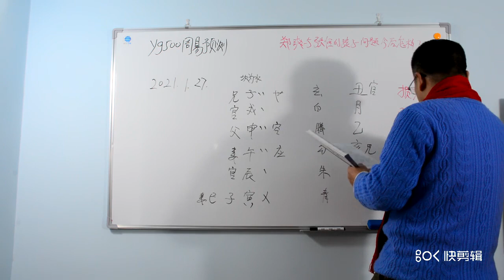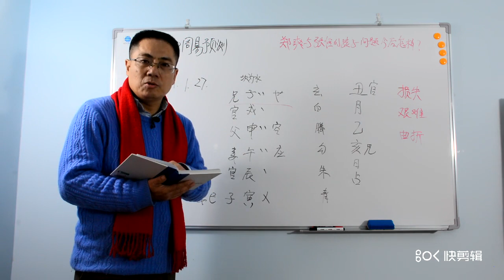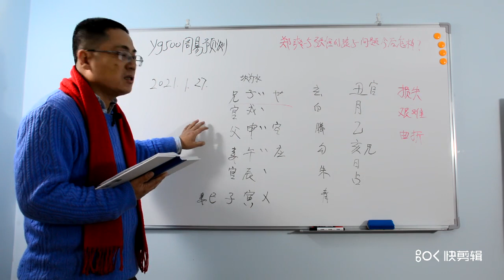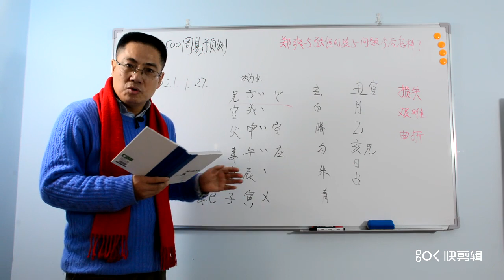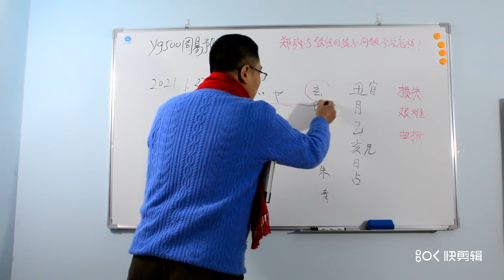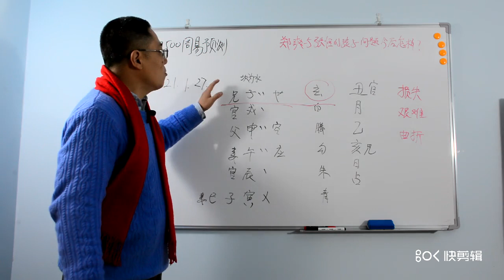女性，娱乐明星，电影生活，郑爽张恒的孩子代孕弃养事件今后趋势怎样？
周易预测，郑爽张恒的孩子代孕弃养事件今后的趋势怎样？

yg500周易预测，关注我的频道，更多时事新闻，娱乐新闻，国际大事周易预测，普通人事卦，足球胜负卦，彩票预测，尽在我的频道.

本频道有免费预测项目，有关说明在2021年1月16日的视频，申请--免费预测，欢迎参与。